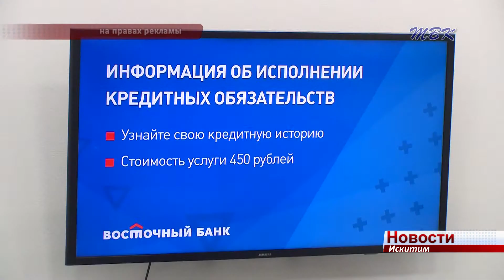Банк Восточный предлагает воспользоваться картой «Кэшбэк»